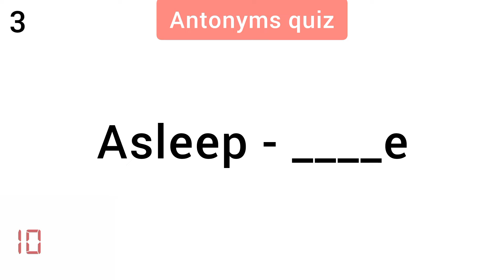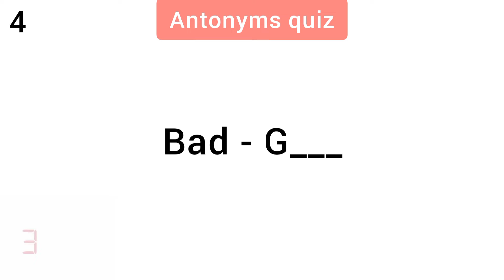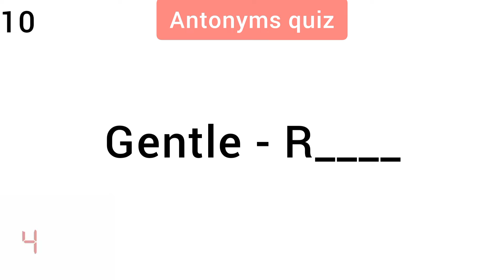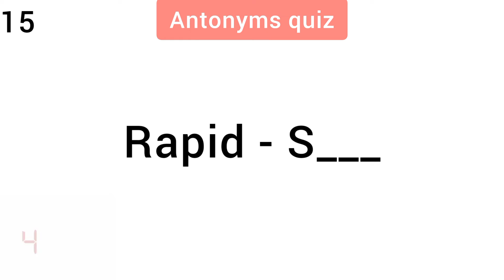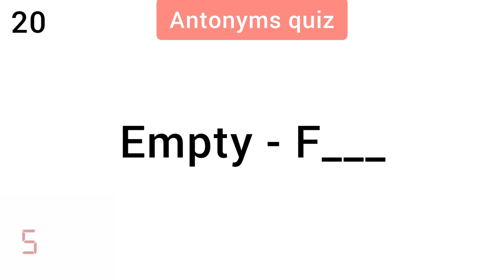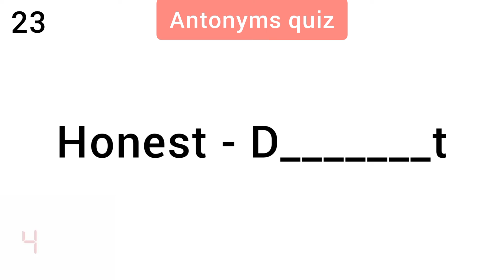ANTONYMS QUIZ | PRACTICE AND IMPROVE YOUR VOCABULARY